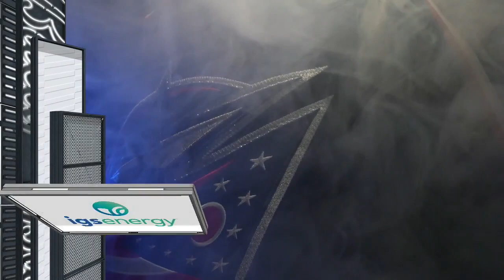Columbus Blue Jackets at Seattle Kraken 12/11/2021 Full Game - Away Coverage